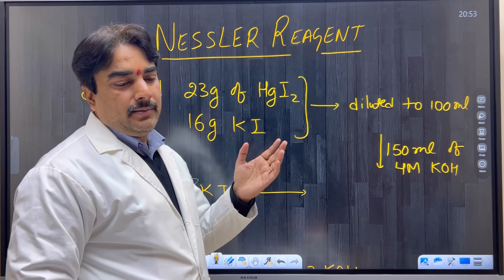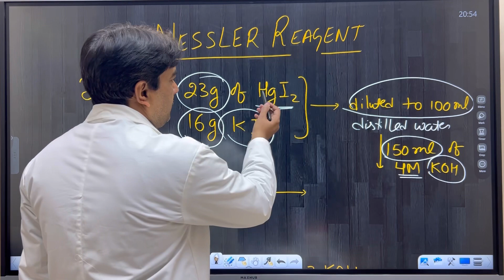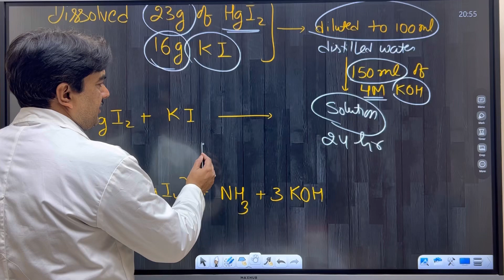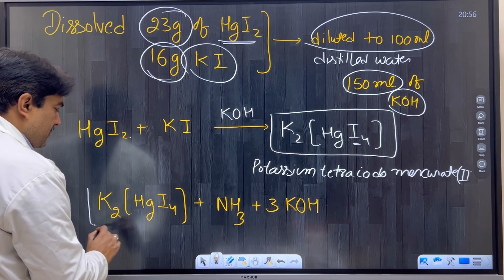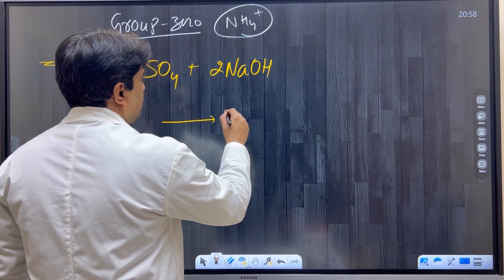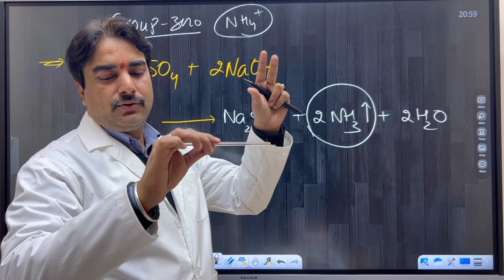Nessler's reagent test for ammonium| Nessler's reagent preparation| Pandey Ji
Neseler Reagent
Test For Ammonia
Test for Ammonium
nessler's reagent test for ammonium
nessler reagent
nessler's reagent preparation
nessler's reagent test
nessler abhikarmak kya ha
nessler's test
ammonia test kaise kare
ammonia test salt analysis
ammonia test kit
ammonia test
ammonia toxicity
ammonia in Hindi
ammonia
ammonia test with nessler's reagent
salt analysis class 12 practical
salt analysis class 11 practical chemistry
salt analyst
salt analysis class 12 practical chemistry
salt analysis class 12
salt analysis jee advanced
salt analysis nh4cl
salt analysis ammonium carbonate
salt analysis pandey  sir
zero group elements chemistry
zero group elements chemistry class 12
zero group
zero group salt analysis
zero group test
analysis for ammonium chloride
salt analysis for ammonium bromide
salt analysis for ammonium sulphate
salt analysis for ammonium
salt analysis for ammonium acetate
salt analysis ammonium carbonate class 12
salt analysis of ammonium chloride class 12 practical
salt analysis of ammonium oxalate
salt analysis of ammonium phosphate

Coordination chemistry